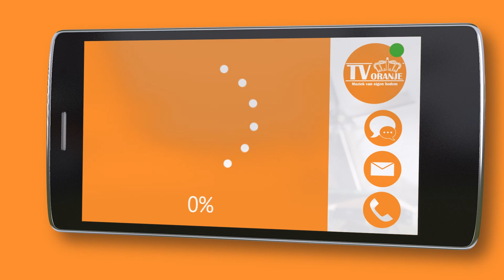TV Oranje app videoboodschap - Maico Eijlders